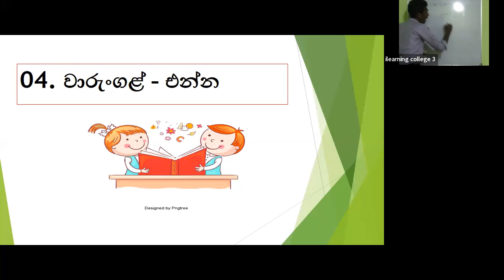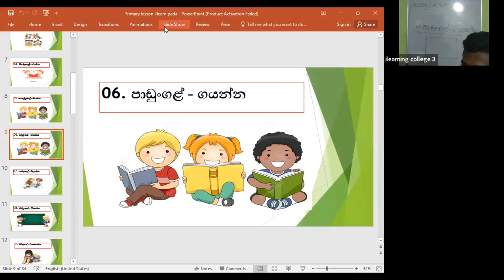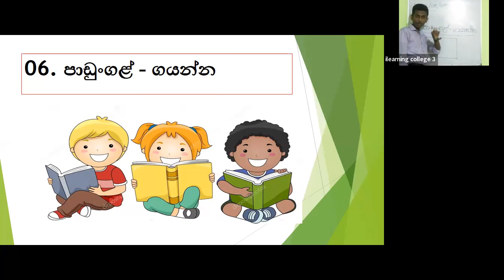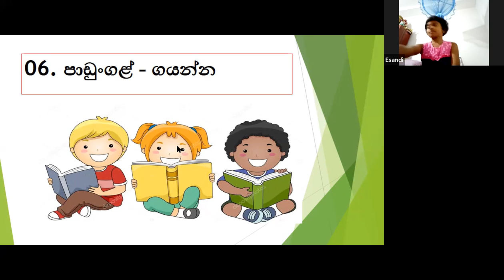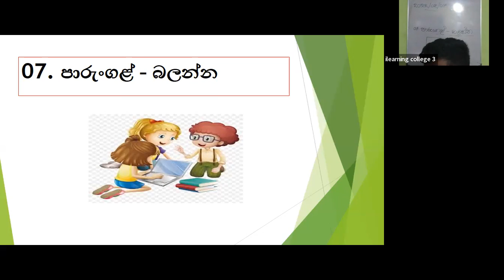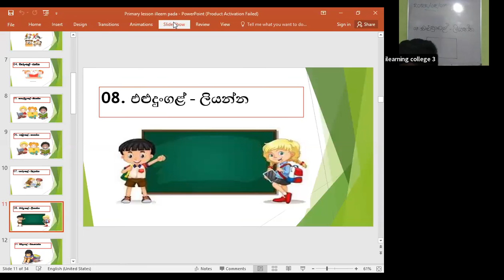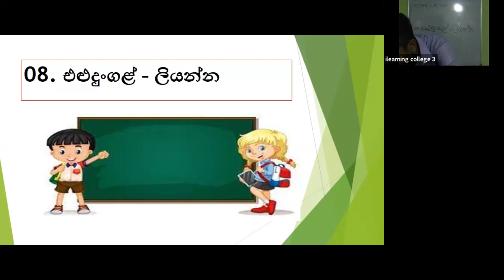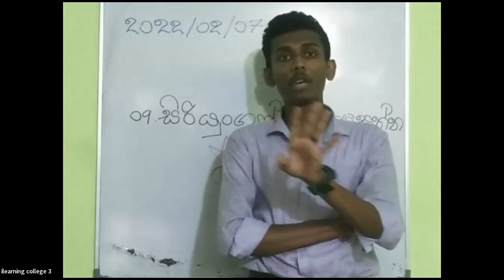4 ශ්‍රේණිය දෙමළ Feb 7, 2022